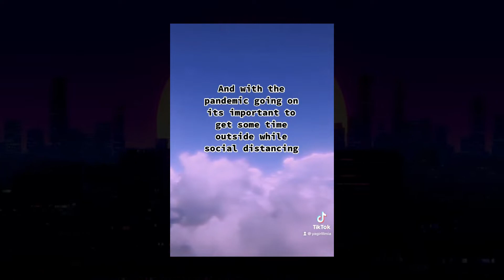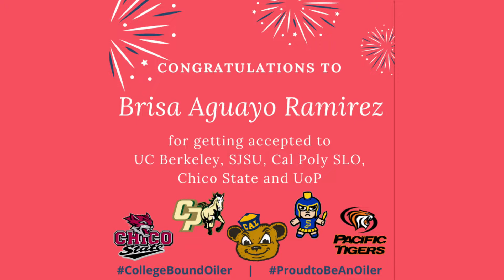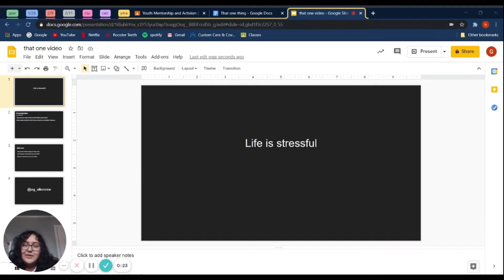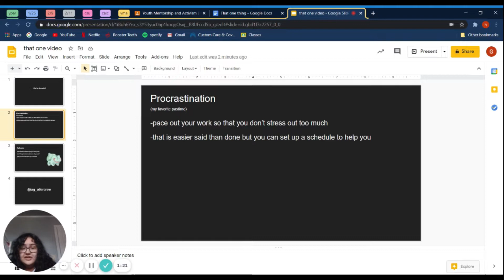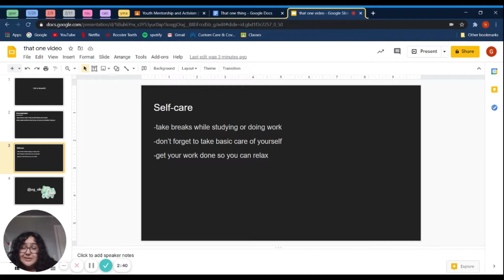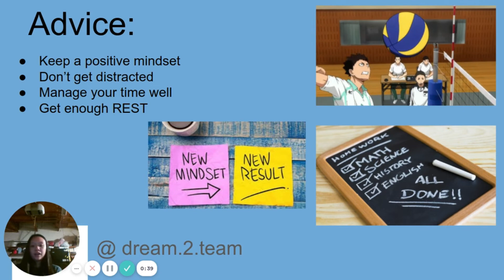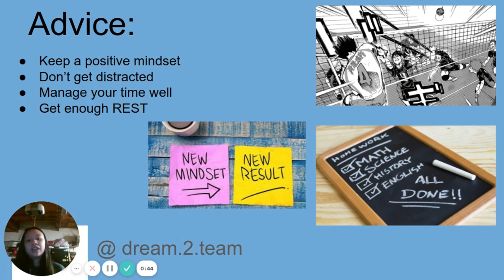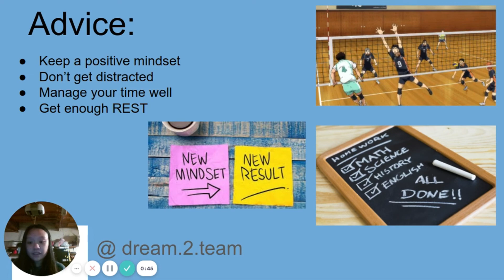Richmond High Weekly News: March 15, 2021